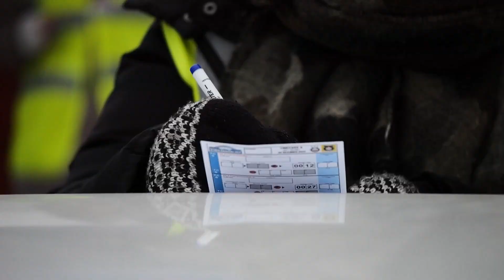61 Rajd Barbórka 2023 Piesko / Kacprzak - Peugeot 208 R2 | MaxxSport | SHORT